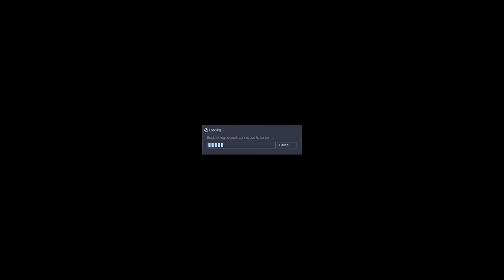Let's Play Half Life: Opposing Force - Part 2 [SVEN CO-OP]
There's pat again always saving npcs